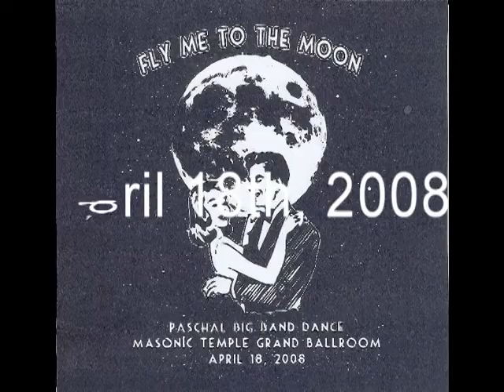Paschal Big Band Dance Promo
Paschal High School's annual Big Band Dance is aroud the corner.